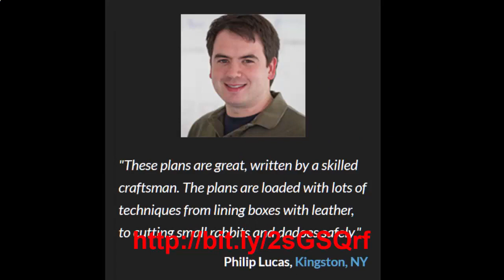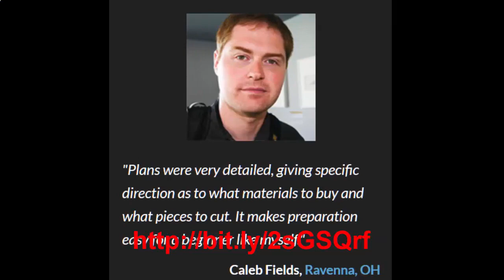Holiday woodworking projects, woodworking project plans, Modern woodworking projects